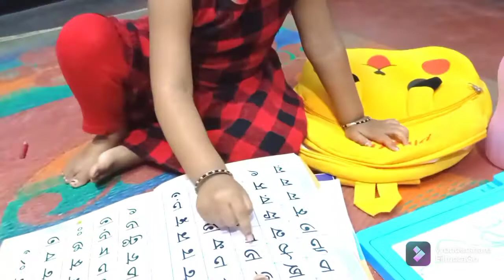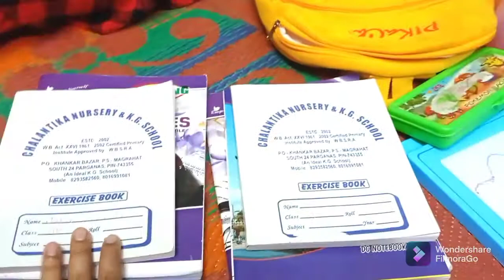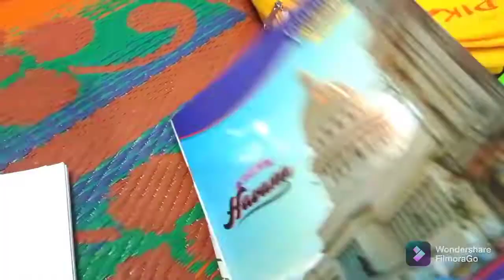বেবীর পড়ার টেকনিক